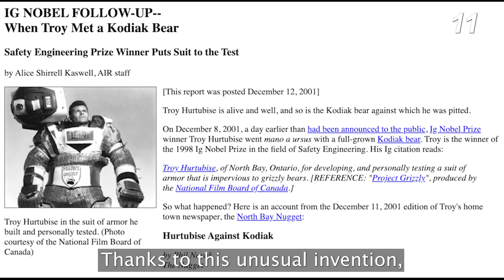Bear-Fighting Mech Suits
Introducing: Canadian inventor Troy Hurtubise's Ursus Bear-fighting Mech suit.